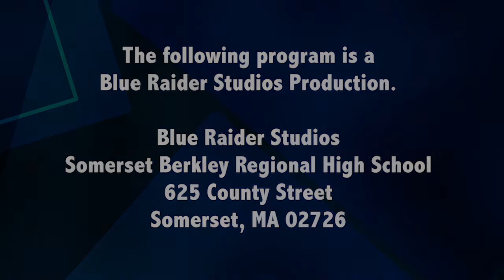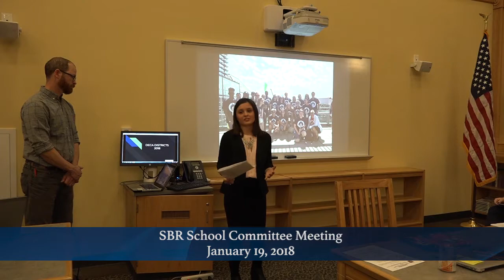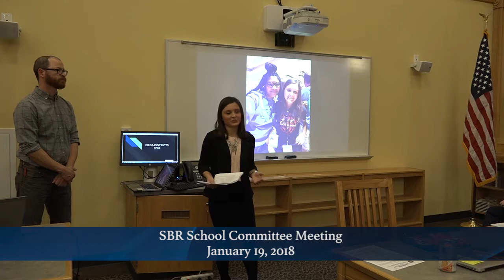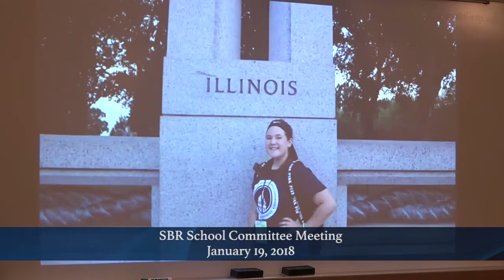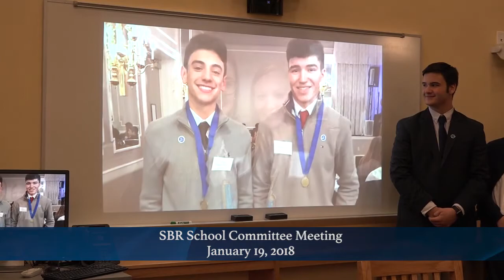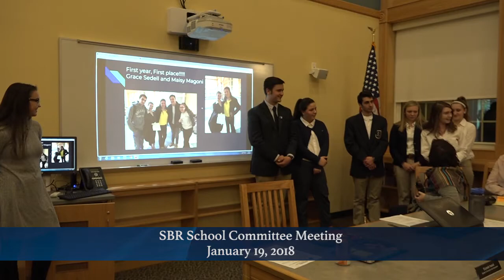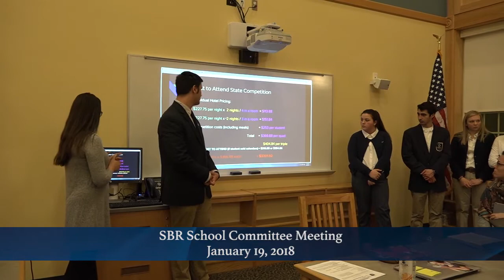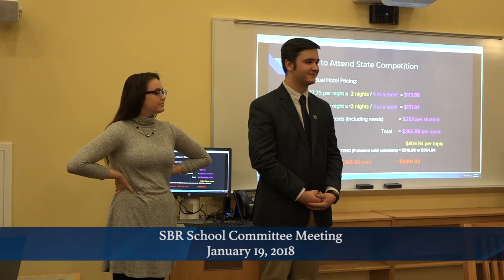Somerset Berkley Regional School Committee Meeting January 19, 2018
Somerset Berkley Regional School Committee Meeting
January 19, 2018
Filmed By: Madison Leonardo, Tara Peckham